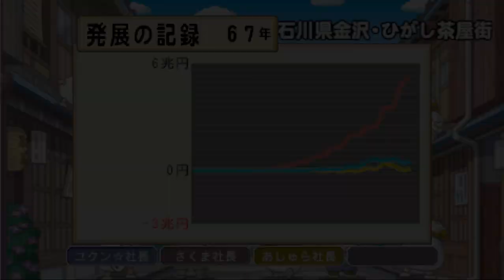桃鉄T④#27 発射！倍倍金？貧乏神直撃カード！回【桃太郎電鉄タッグマッチ 友情・努力・勝利の巻!】ミニボンビーや長崎怪獣サラウドンも！【名産怪獣】長崎ちゃんぽんモチーフ